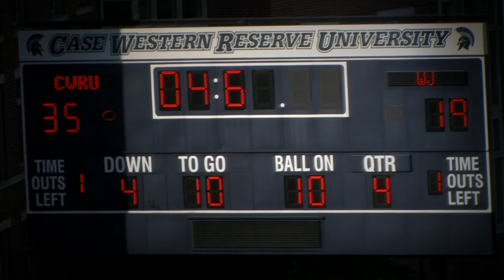CWRU Football Highlights vs. W&J - October 12, 2019